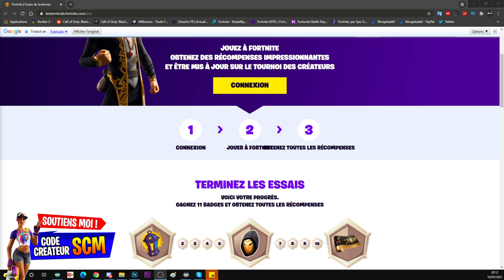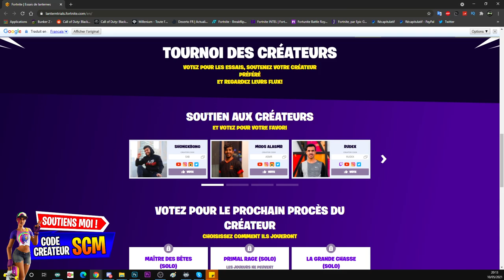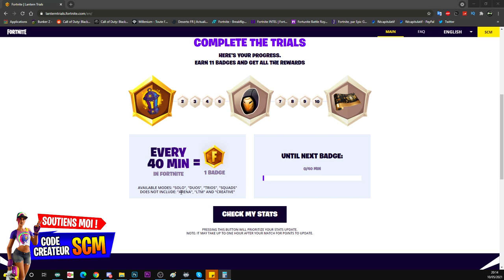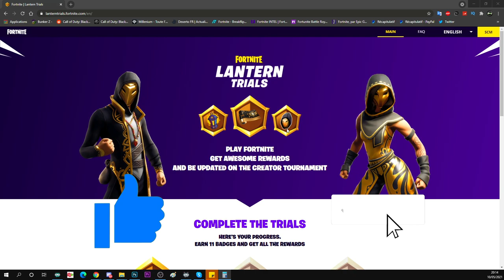3 CADEAUX LANTERN TRIALS A RECUPERER SUR FORTNITE, COMMENT DÉBLOQUER LES RÉCOMPENSE LANTERN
3 CADEAUX LANTERN TRIALS A RECUPERER SUR FORTNITE, COMMENT DÉBLOQUER LES RÉCOMPENSE LANTERN

▬▬▬▬▬▬▬ • BIENVENUE 😍 • ▬▬▬▬▬▬▬

▬▬▬▬▬▬▬ • PARTENAIRES 💪 • ▬▬▬▬▬▬▬

👉StealthGamer:
"SOISCOOLMEC"
"STRIKESOISCOOL"

TikTok "SoisCoolMecYTB"
👻Snapchat "soiscoolmec"

.▬▬▬▬▬▬▬ • TOP DON 💰 • ▬▬▬▬▬▬▬

▬▬▬▬▬▬▬ • MUSIQUE OUTRO 🎵 • ▬▬▬▬▬▬▬